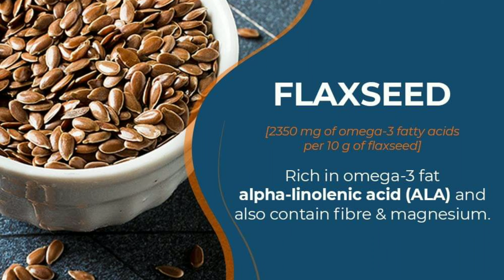Omega-3 Fatty acids Foods | Healthy alternatives to Omega -3fatty acids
There's lots of nutrients out there we hear we're supposed to be eating- but do you know why they're good for you? Today we're talking to Vicki Shanta Retelny about Omega-3 fats, and why they should be a part of our diet!

Living Healthy Chicago is a health and wellness program that airs Saturday mornings at 9am on WGN. We aim to educate and inspire our viewers to live healthier lives.